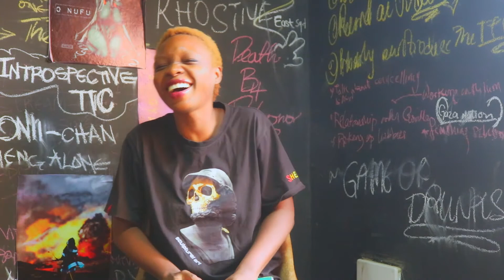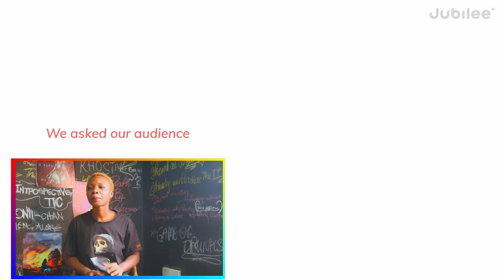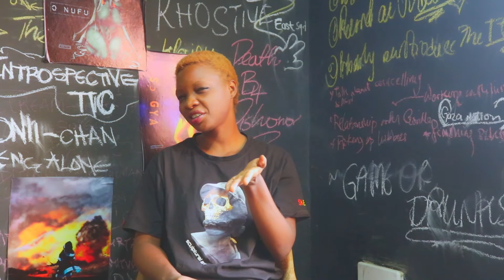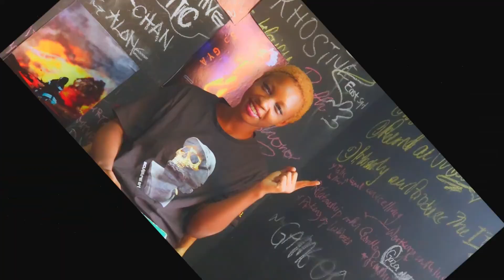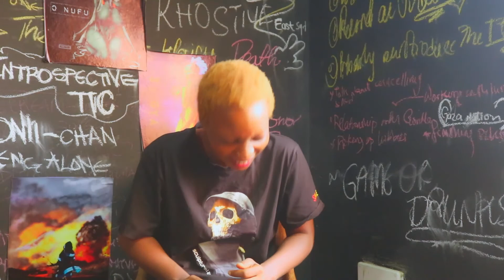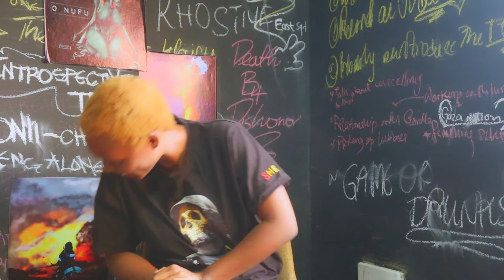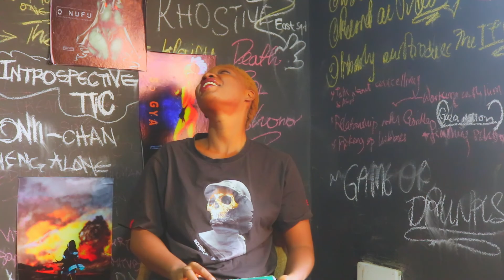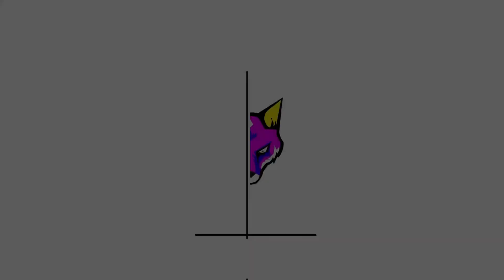Straight men talk about sex - Tic's Thoughts EP 34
This Week,

Tic and Luci react
to another Jubilee
video about straight

men and sex. She

also putsLuci in the

hot seat.

*Released by:* The Bar Networks
*Release date:* 6 July 2021

*Explicit*